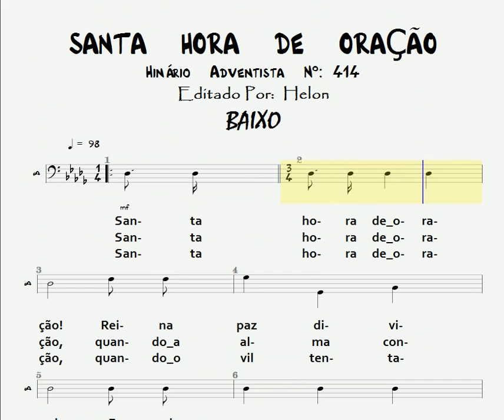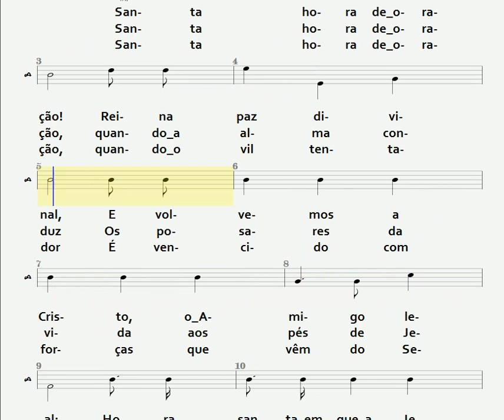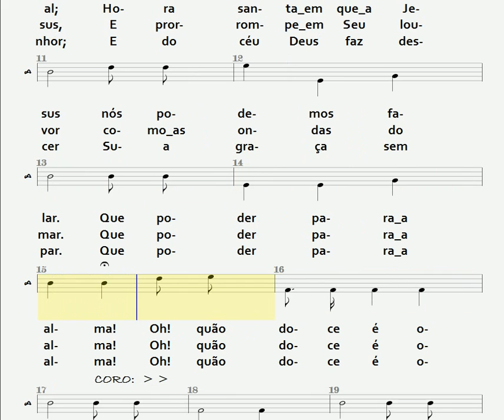414- SANTA HORA DE ORAÇÃO - BAIXO